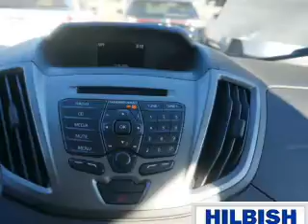2017 Ford Transit Cargo R1211 - Kannapolis NC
Year: 2017
Make: Ford
Model: Transit Cargo
Trim: 150
Engine: 3.7 liter 6 Cylindercylinder RWD
Transmission: 6-Speed Automatic
Color: White
Mileage: 1
Address:
VIN:1FTYE9ZM6HKA26827